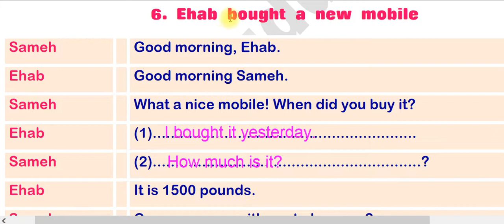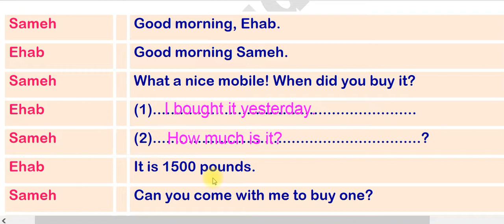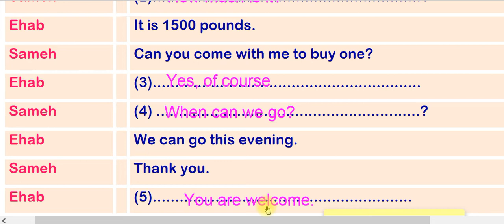لغة إنجليزية للصف الثالث الإعدادى . مراجعة هامة لإمتحان نصف العام " يناير 2022 "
Ehab bought a new mobile

Sameh Good morning, Ehab.
Ehab Good morning Sameh.
Sameh What a nice mobile! When did you buy it?
Ehab (1).
Sameh (2). ?
Ehab It is 1500 pounds.
Sameh Can you come with me to buy one?
Ehab (3).
Sameh (4) .?
Ehab We can go this evening.
Sameh Thank you.
Ehab (5).